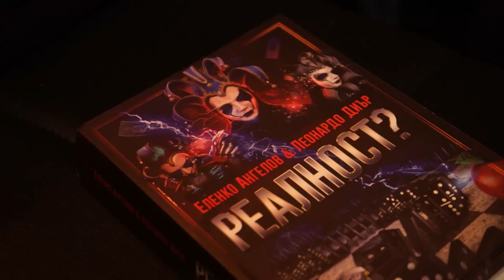„Реалност“ с Еленко Ангелов